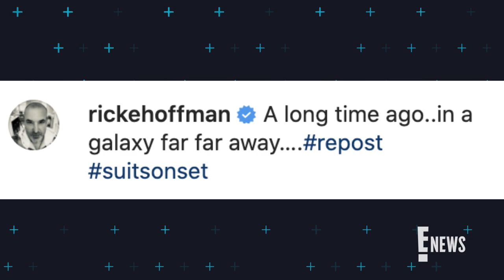Meghan Markle Puckers Up in Photo With "Suits" Costars | E! News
The Duchess of Sussex's "Suits" costar Rick Hoffman shares a never-before-seen photo of the duo on set. Check it out!